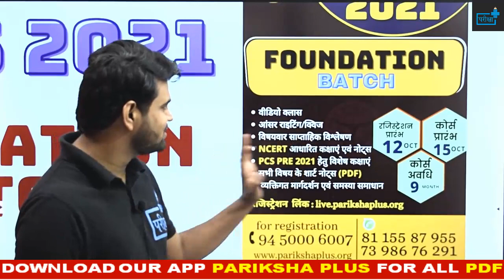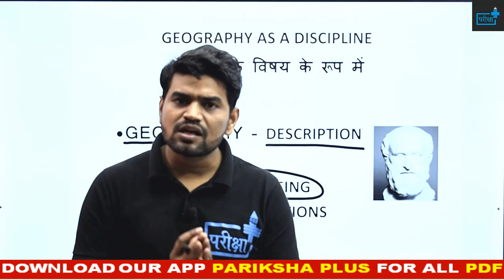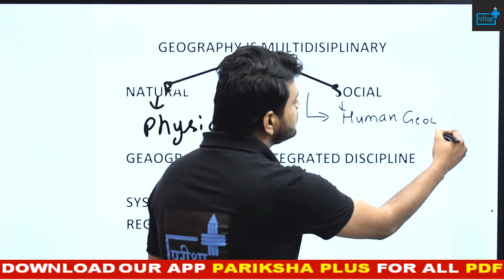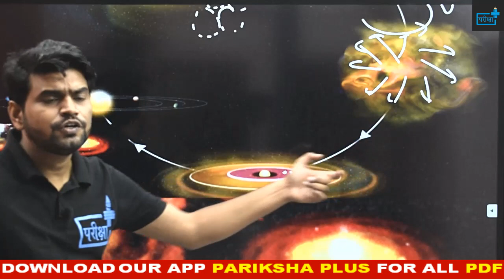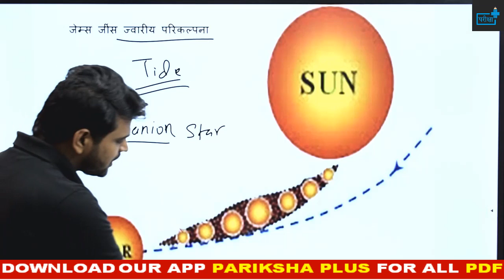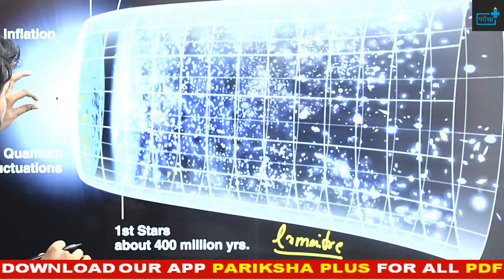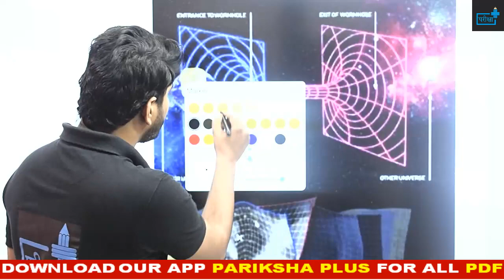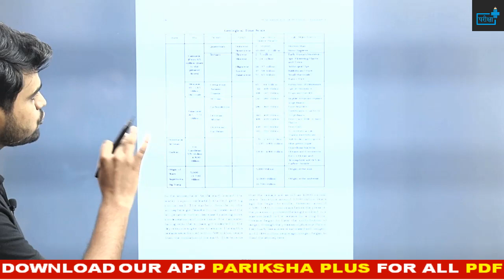NCERT GEOGRAPHY 01 | CLASS 11 | ORIGIN OF EARTH | UPPCS PRE 2021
👉सुबह 10 बजे – हिंदी /GS